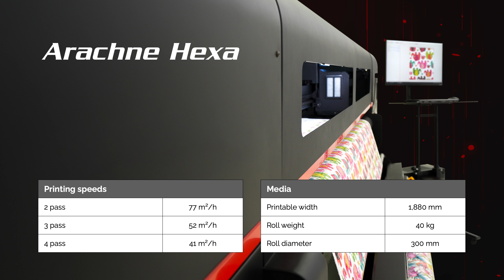D Gen Arachne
The ultimate solution for professional textile printing